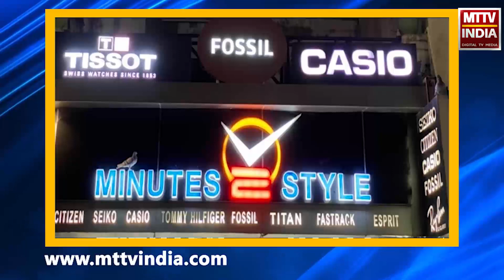Ajmer | अजमेर में बीजेपी ने भारत रत्न अटल बिहारी वाजपेई की मनाई जयंती | MTTV INDIA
अजमेर में बीजेपी ने भारत रत्न अटल बिहारी वाजपेई की मनाई जयंती
सुशासन दिवस के रूप में मनाई गई अटल बिहारी वाजपेई की जयंती
बीजेपी अजमेर संगठन प्रभारी बिरमदेव सिंह, विधायक वासुदेव देवनानी सहित कार्यकर्त्ता रहे मौजूद